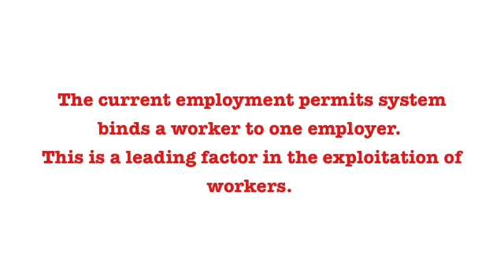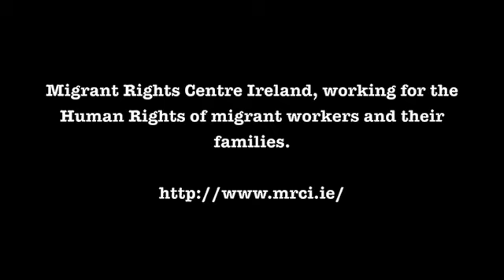Migrant Workers Stage Demonstration at Minister Batt O'Keeffe's Office 2 June 2010, Dublin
On June 2nd 2010, over 200 migrant workers from across the country, along with trade union, community sector and employer allies, held a demonstration outside the offices of the Minister for Enterprise, Trade and Innovation, Batt O'Keeffe, T.D., calling on him to give workers employed through the employment permit system the right to change employer.

The current employment permits system binds a worker to one employer.  This is a leading factor in the exploitation of workers.  80% of MRCI's cases of exploitation involve workers in the employment permit system.  Every day the MRCI hears from migrant workers who are unable to leave exploitative working conditions because of the rigid and inflexible employment permits system.  The MRCI is seeking an administrative change which would give people the freedom to exit exploitative conditions and find alternative work within their job category, without having to go through an entirely new permit application with its unnecessary costs and delays.  Many TDs are saying MRCI's proposal is sensible and the right thing to do, as do ICTU and employer bodies.

"Minister Batt O'Keeffe can change the lives of thousands with a simple administrative change," says Siobhán O'Donoghue, director of the MRCI.  "Most workers on permits will only come forward to report exploitation if there is a way out that does not put their legal status at risk.  The best way to protect workers and prevent exploitation is by giving the right to change employer, which gives them a fair chance to find an alternative and report exploitation."

"We are here today because we are trying to get Minister O'Keeffe to make the employment permit system fairer," says Zeno Arumugan, a work permit holder from Malaysia; "Right now it's impossible for me and 25,000 others in the system to change employer freely.  This is causing huge problems.  We are not asking for special treatment, just the basic equality and rights that other workers have."

"Minister Batt O'Keeffe's lack of action on our ongoing calls to give workers the right to change employer has led us to take action here today," says Hilda Regasi, a migrant worker from the Philippines and campaign volunteer.  "Each day that passes without action from Minister O'Keeffe only enables this kind of exploitation to continue."